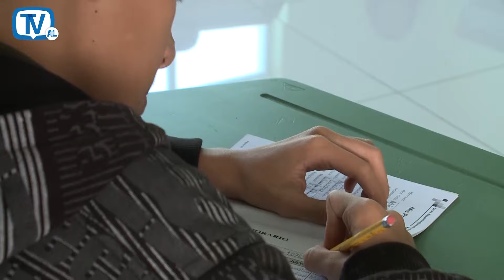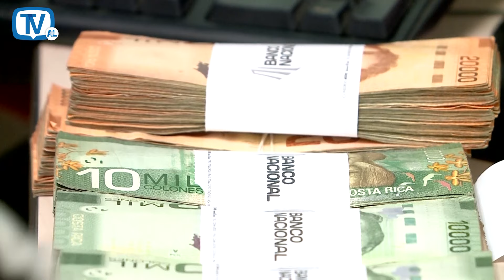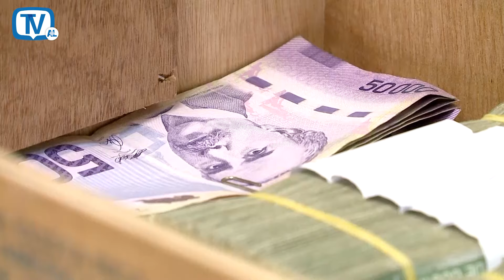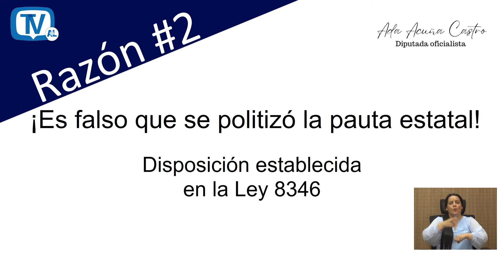Asamblea Legislativa Noticias, 12 julio 2024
-Defensora de los Habitantes rinde cuentas ante diputados

- Acuerdan más de 11 mil millones para aumento salarial de los policías

-Hacienda apoya proyecto que establece el criterio de devengo en cobro de impuesto de renta